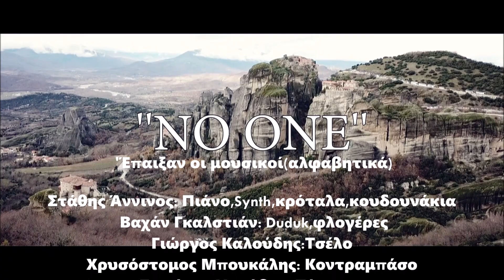No One(2018)-Full OST by Stathis Anninos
No One(2018)-Full OST
Σενάριο-σκηνοθεσία
Νικος Κουρού
Μουσική-ενορχήστρωση
 Στάθης Άννινος

1.Intro: 00.00
2.The Ragtime: 0.46
3.Sound effect#1: 1.40
4.Sound effect#2: 1.51
5.Sound effect#3: 1.57
6.Outro: 2.05